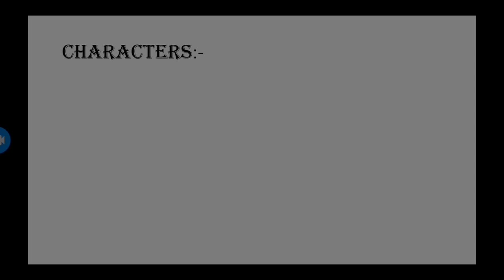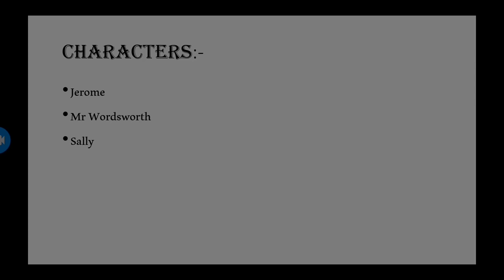A shocking accident by Graham Greene Short story analysis (Urdu / Hindi)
In this video, we'll be diving into the thought-provoking short story "A Shocking Accident" by the renowned author Graham Greene. Written in 1982, this tale has left readers intrigued and pondering the consequences of fate. Our Urdu/Hindi analysis will delve into the themes, characters, and plot twists that make this story a gripping read. From the summary in English to the Malayalam explanation, we'll explore the literary masterpiece that has captivated readers worldwide. Join us as we unravel the mysteries of "A Shocking Accident" and discover the profound insights that Graham Greene has woven into this narrative. Whether you're a literature enthusiast or simply looking for a deeper understanding of the story, this video is for you. So, sit back, and let's embark on this literary journey together!